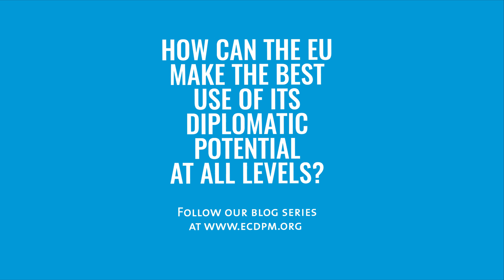How can the EU make the most of its diplomatic potential? Blog by Damien Helly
How can the EU make the most of its diplomatic potential? See Damien Helly's blog on the EU Global Strategy